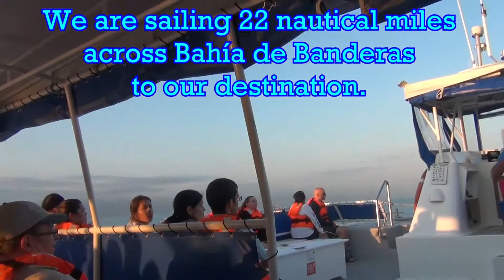¡Viva Mexico! (Pt. 19) - Journey to Islas Marietas with Vallarta Adventures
April 16, 2019 - We're on a boat, everybody, don't you ever forget! We're on a 7 hour eco-tour with Vallarta Adventures today, and the first leg of our journey is a 22 nautical mile trip by catamaran to Islas Marietas National Park at the western edge of Bahia de Banderas, where it meets the Pacific Ocean.

Islas Marietas is an ecological reserve, a perfect place for snorkelling, bird watching, and other adventures. Keep your eyes peeled for any dolpins!

Our tour guide and the rest of the staff seemed to befriend Quatchi in a hurry!